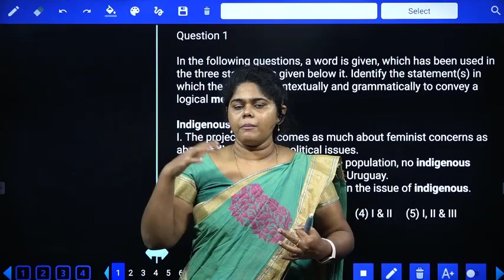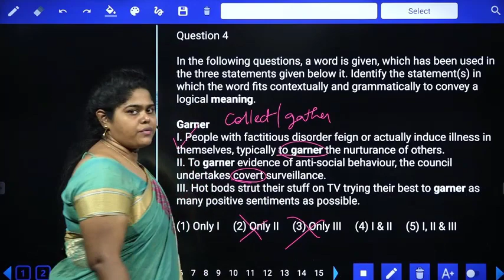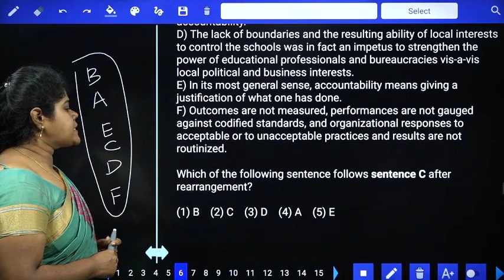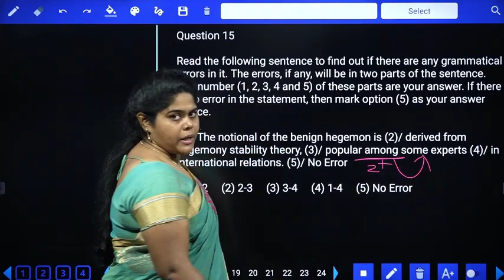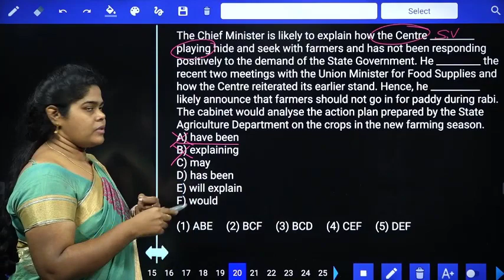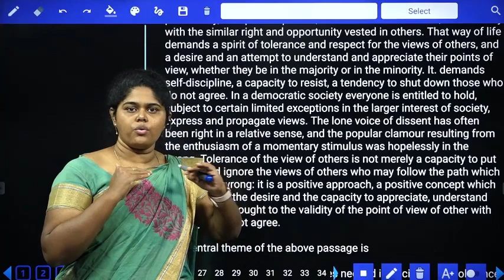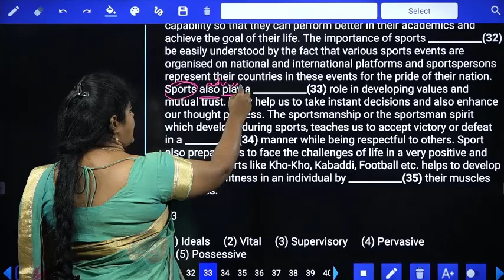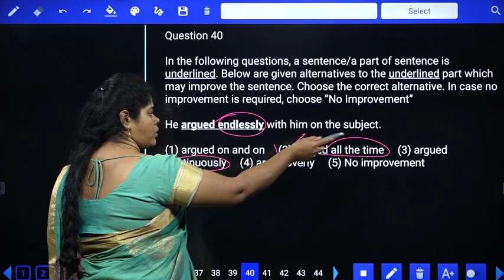ENGLISH l CLASS 18 l REPCO BANK l SBI PO l IBPS SO l SBI CLERK l IBPS CLERK l SREEDHAR'S CCE TAMIL